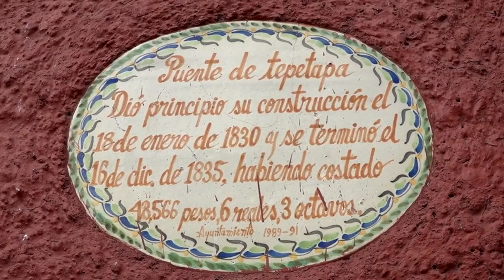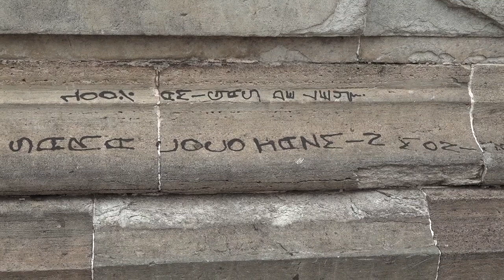Basura y grafitis es la nueva realidad del famoso puente de Tepetapa.